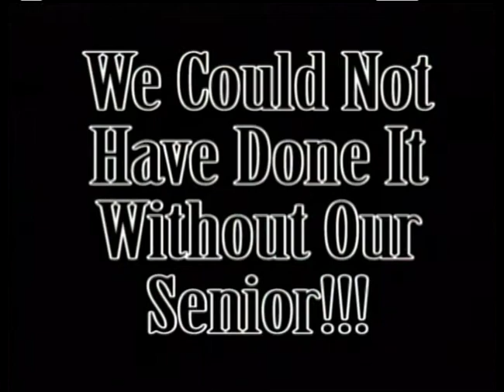2015 wapakoneta softball